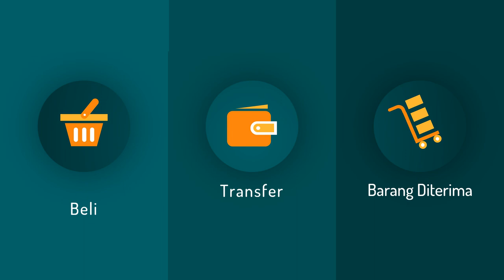Jasa Iklan Kerajinan Mesin Belah Rotan, Perabotan dari Rumah Rotan, Perabotan dari Rotan, ;Biki Ikla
Jasa Edit Video Promosi / Jasa Iklan Kerajinan Mesin Belah Rotan, Perabotan dari Rumah Rotan, Perabotan dari Rotan, ;Biki Ikla atau

Daftar Isi
00:00 - Cara Edit Video Iklan Kerajinan Keranjang Rotan, Piring Rotan
00:10 - Contoh Iklan Promosi Kerajinan Tempat Pensil Rotan, Guci Rotan
00:30 - Contoh Video Promosi Kerajinan Karakter Unik dari Rotan
00:40 - Contoh Konten Branding Kerajinan Pot dari Rotan, Kerajinan Meja Rotan
00:50 - Cara Promosi Branding Kerajinan Perabotan dari Rotan, Perabotan dari Rumah Rotan